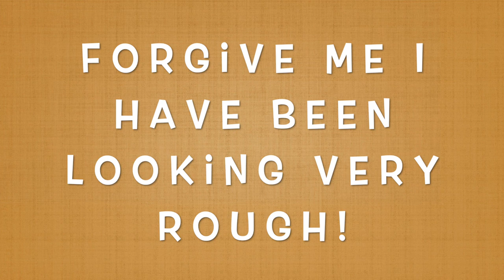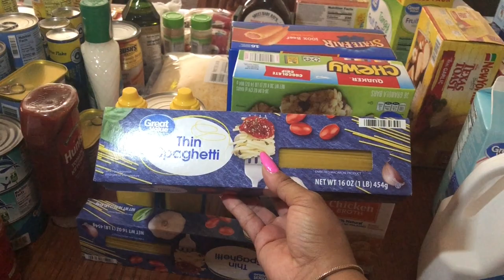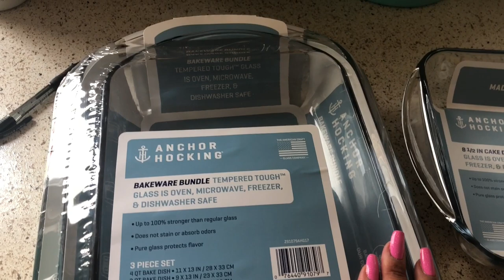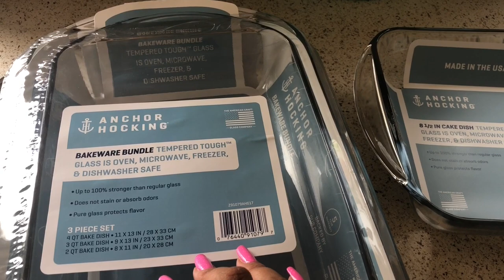Sams and Walmart Grocery Haul Family of 7 | Power Outage | MyMyStylez85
Alright so this is a first for me. I hope you all enjoy. This was last month the day after Easter.